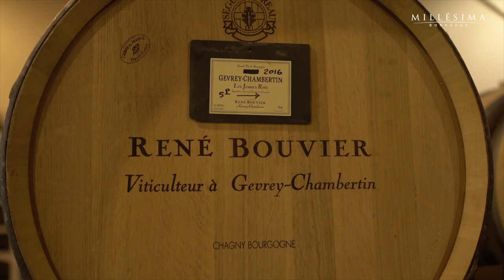DOMAINE RENE BOUVIER - BOURGOGNE - MILLESIMA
Millésima présente le domaine René Bouvier en Bourgogne.

Domaine familial depuis 3 générations dirigé par Bernard Bouvier. 17 hectares de vignes de Marsannay à Gevrey-Chambertin (grands crus, premiers crus, villages et appellations régionales). Toute la gamme est certifiée BIO depuis le millésime 2013.
Le domaine possède de très vieilles vignes allant jusqu'à 90 ans."A travers des vins vibrants, vivants, qui ont une âme, nous cherchons à perpétuer la diversité exceptionnelle des vins de terroirs".
Le Gevrey Chambertin "Racine du Temps" Très Vieilles Vignes est l'emblème du domaine.